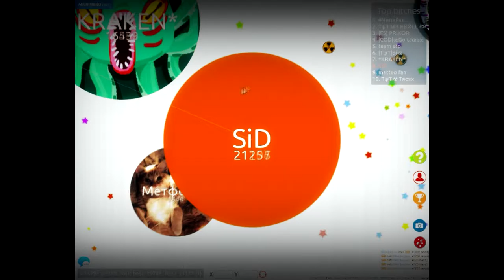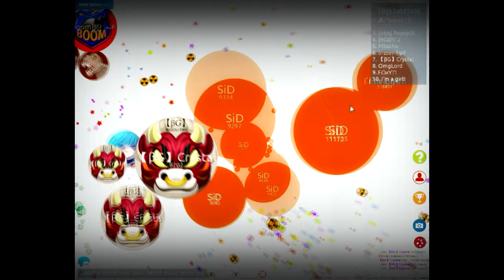SiD No Tricsplit/LoL. PetriDish. time #17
CrazySplit #8